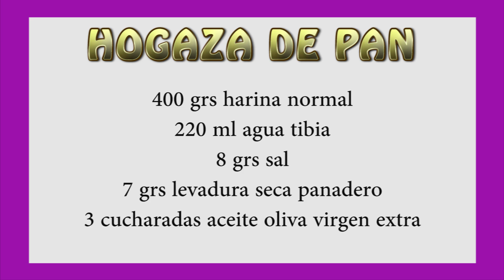HOGAZA DE PAN (60 minutos) Vegano👏👏🥖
Exquisita hogaza de pan elaborada em 60 minutos con harina normal.Corteza super crujiente y deliciosa y esponjosa miga.
INGREDIENTES:
400 grs harina normal
220 ml agua
7 grs levadura seca panadero
8 grs sal
2 cucharadas aceite oliva virgen extra